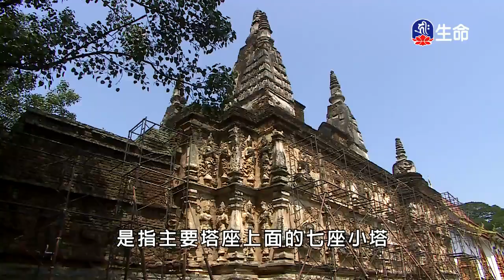海濤法師泰緬弘法紀行_海濤法師泰緬弘法紀行(6)_海濤法師泰緬弘法紀行(7)-2_(lifetv_20200325_17:00)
海濤法師泰緬弘法紀行_海濤法師泰緬弘法紀行(6)_海濤法師泰緬弘法紀行(7)。